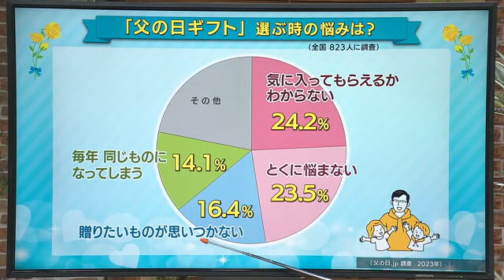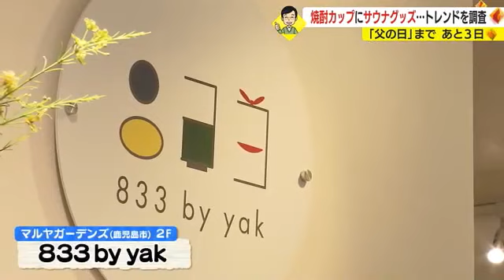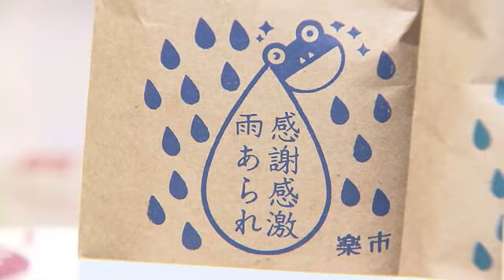６月１８日は父の日 ２０２３年のギフトのトレンドを鹿児島市で取材！ (23/06/15 17:15)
６月１８日は「父の日」です。

父の日に特化したメディアサイト「父の日．ｊｐ」が行ったアンケート調査に「父の日ギフトを選ぶ時の悩みはありますか？」という質問があり、

１、気に入ってもらえるか分からない
２、特に悩まない
３、贈りたいものが思いつかない
４、毎年同じものになってしまう

と回答した人が多かったようです。

まだ考え中という方必見！２０２３年のトレンドを井上アナウンサーが取材してきました。

Q、街の皆さんは父の日の準備、順調に進んでいますか？

女性
「いや、まだ（準備）してないです。これ、あげようかなみたいなものは考えてる」

女性
「旦那のお父さんには」

井上彩香アナウンサー
「ちなみに旦那さんには？」

女性
「旦那さんには、ちょっとこれからの行い次第。あと三日間ありますので（笑）」

そんな皆さんに今、選ばれている贈り物をご紹介します。

鹿児島市の商業施設・マルヤガーデンズ２階にある「８３３　ｂｙ　ｙａｋ（はさみバイヤク）」。

長崎県の波佐見焼を中心に、デザイン性に優れた見た目も楽しい焼き物が並びます。

増田やよいさん
「デザインを重視しつつ、より深く味わえる焼酎、コーヒー。おいしく飲めるカップなどがよく選ばれています」

一番人気は、焼酎を飲むための「ｗａｂｉｃｕｐ」。

値段は１３２０円～１８７０円（税込）で、金箔や銀箔が施されたものが、１６５０円～３６３０円（税込）。

底を丸くくぼませることで対流ができ、焼酎のまろやかさや香りが増すそうです。

ワンランク上の焼酎タイムを過ごせそうです。

そして、コーヒードリッパー。

父の日の近年の傾向としては、見て元気になれるようなカラーバリエーションが多いアイテムが人気なんだそうです。

「こちらはプラスチックでできたドリッパーです。屋外に出る機会も増えてきたと思いますが、アウトドア好きのお父さんへの贈り物に人気だということです」

続いてやってきたのは３階のロフト。

父の日ギフトの定番商品は、センスやじんべえなど。

しかし、近年のブームを受けて需要が高まっているのが…

「２０２３年のトレンドは、サウナグッズです。こちらはサウナハット。色も豊富で、かわいらしい。さらに、サウナマットとリンクコーデを楽しむことができます。お父さんのサウナ時間もさらに楽しくなりそうです」

日々の仕事で疲れたお父さんに、サウナで快適な時間を過ごしてほしいと、２０２３年の人気アイテムに。

屋外では派手な色を身に着けるのが苦手なお父さんも、サウナの中だと気にせず、使用できそうです。

鹿児島ロフトでは約２０種類のサウナグッズを集めたコーナーを展開していますが、これだけ大きく売り場で展開するのは初めてだということです。

マルヤガーデンズによると、２０２３年の父の日ギフトの単価は３０００円前後で、近年の物価上昇の影響はあまりないと見ていて、ギフトを買い求める人は父の日の前後一週間が多いということです。

皆さんは感謝の気持ちをどのように伝えますか？